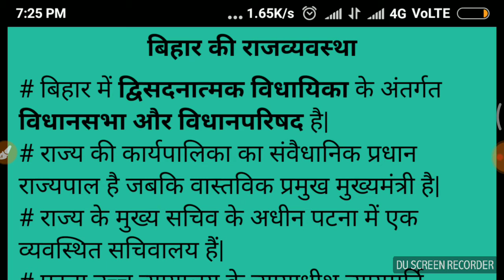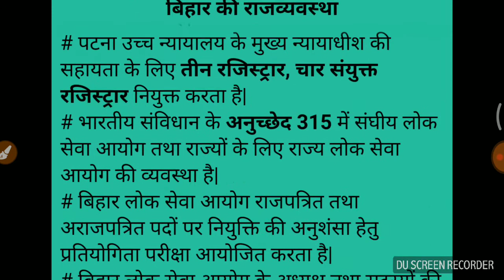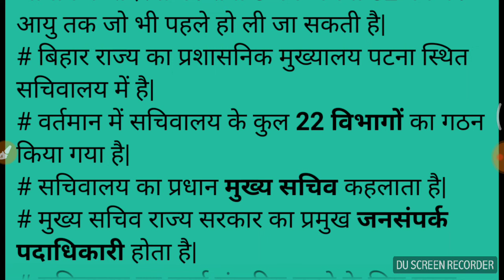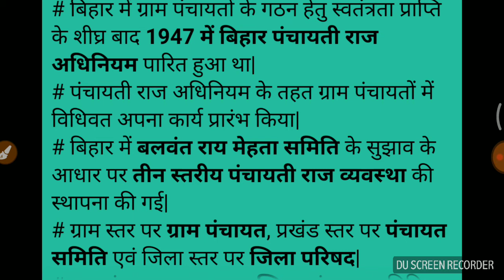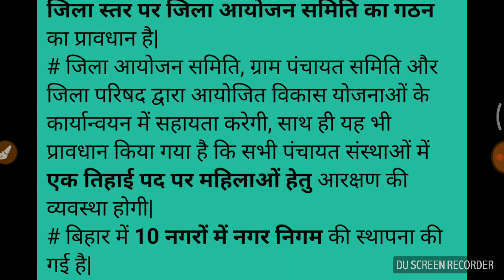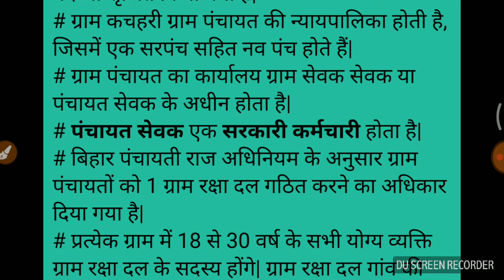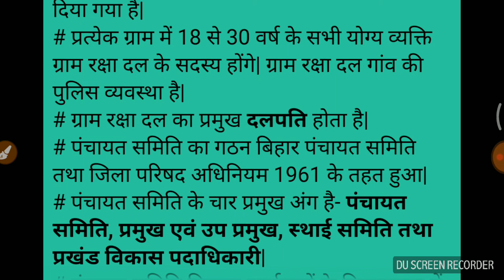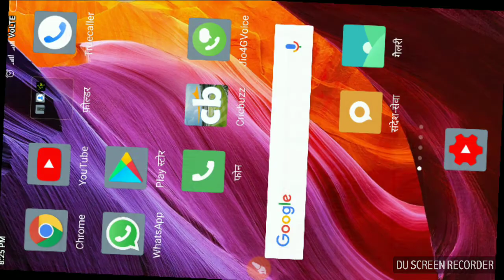BIHAR SPECIAL- बिहार की राजव्यवस्था का परिचय।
Bpsc/bssc/bihar daroga/bihar police exam के लिए बहुत उपयोगी है।